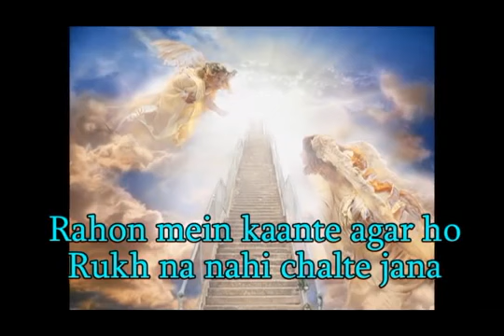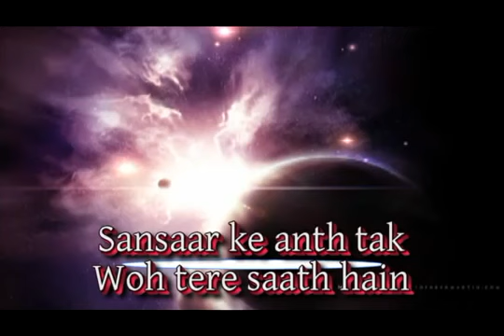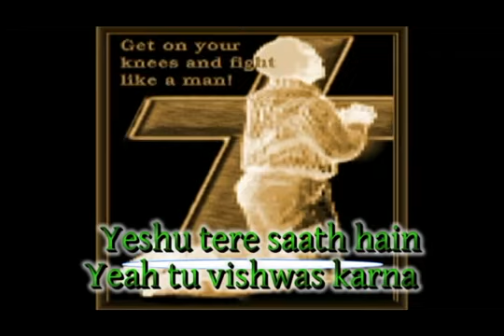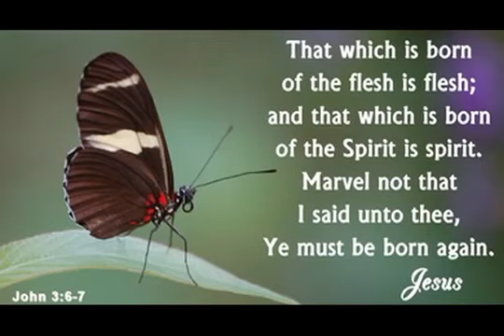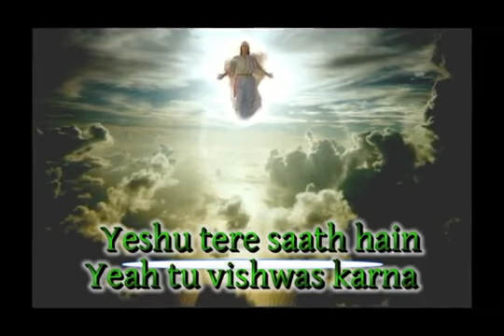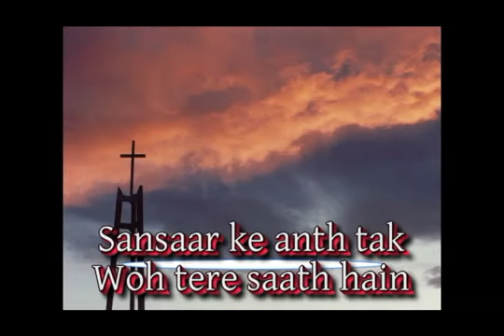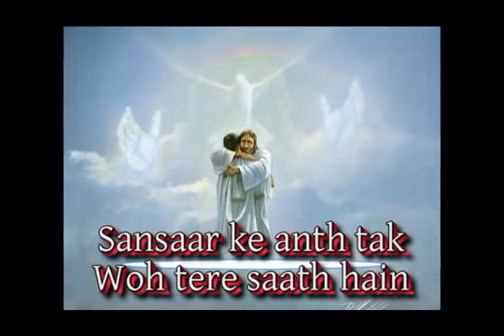Raahon mein Kaante Agar ho Rukna Nahi Chalte Jana (Jesus is my strength)